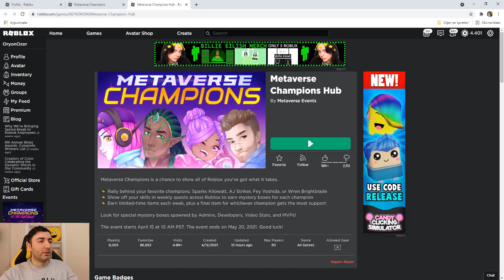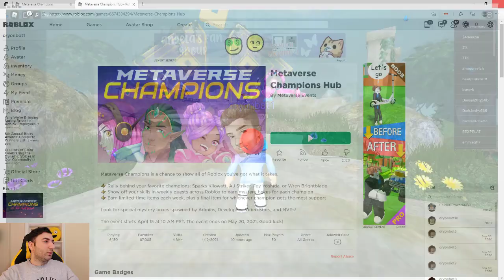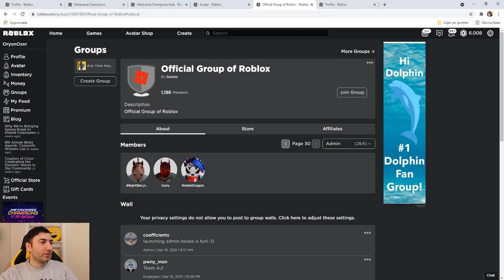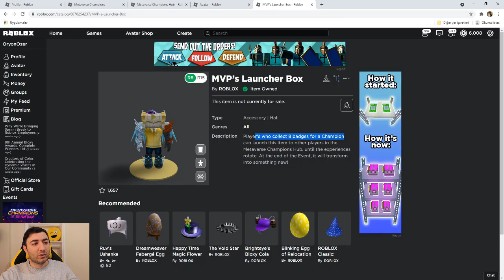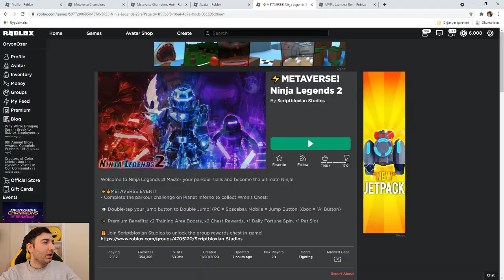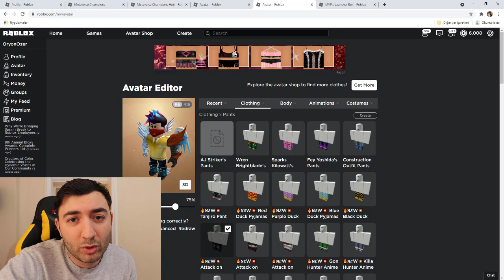Metaverse Champions Hub Event | YENi BEDAVA EŞYALAR GELDi 🤩 🥳| ROBLOX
Merhaba Ben Oryon Özer,
Roblox YENi BEDAVA EŞYALAR GELDi 🤩 🥳

roblox code
roblox kod
roblox kodlar
roblox bedava eşya veren kodlar
roblox bug
roblox bugu
kasılma taktikleri
robux
Noobdan Proya
Noob dan Pro ya
Ninja Legends
Ninja Legends Oryon Özer
islands
roblox islands